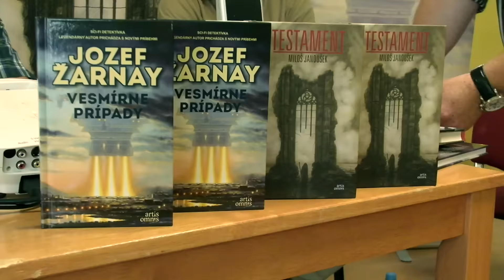Pozývame vás na AnimeShow a Game Expo 2017